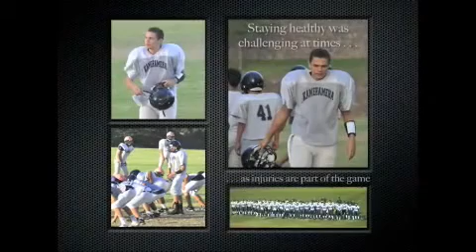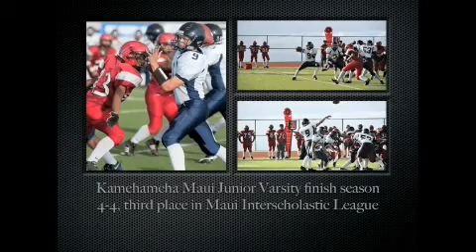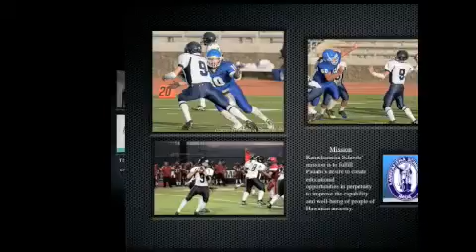Connor Yap's 2009 Football Season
This slide show is a photo recap of the freshman football season of Connor Yap, the quarterback of the Kamehameha Schools Maui Junior Varsity team.